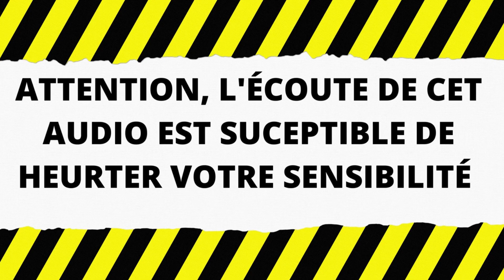Best OF Sebastien Thoen - Episode 8: Thoen chante Larusso en portugais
Christina Cordula réapprend le portugais avec Sébastien Thoen et fini par en pleurer de rire ou de désespoir on ne sait pas trop ! On vous laisse vous faire votre opinion...

Extrait de l'émission les grosses têtes sur RTL du 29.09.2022 avec Laurent Ruquier, Cristina Cordula, Caroline Diament, Sébastien Thoen, Etienne Gernelle, Gaël Tchakaloff et Paul El Kharrat